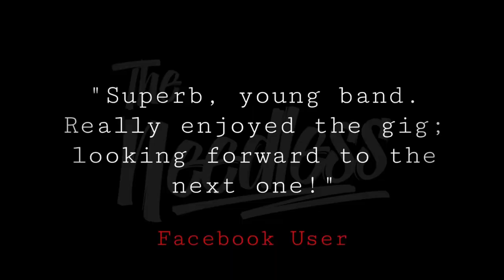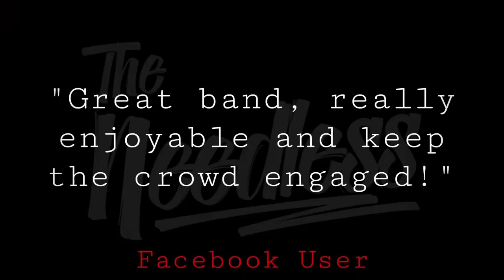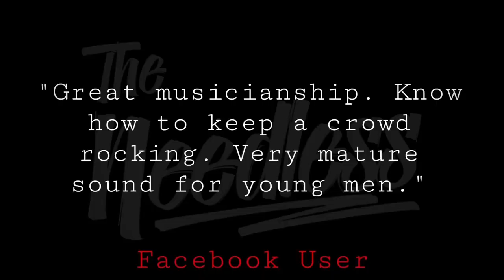NEEDLESS BAND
Needless are an original/covers band who have travelled the UK playing festivals, pubs and parties across the country.

Needless are heavily influenced by the classic 'Best Of British' scene with a wide repertoire spanning old and new.

Expect to hear them performrenditions of The Who,The Jam,The Beatles, Oasis+ many many more...

POLAR TALENT

T (UK): 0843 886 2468